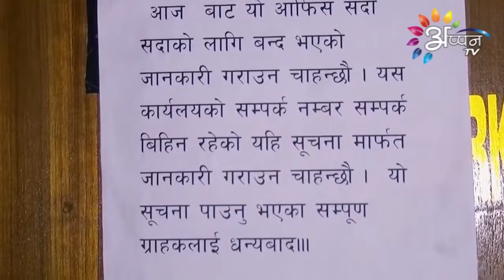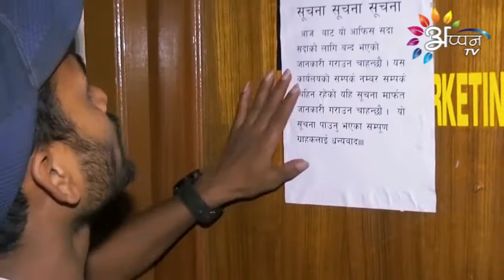ROCHAK & GHOCHAK EP-137/KRISHNA KUMAR MAHATO,PRADIP MAHATO